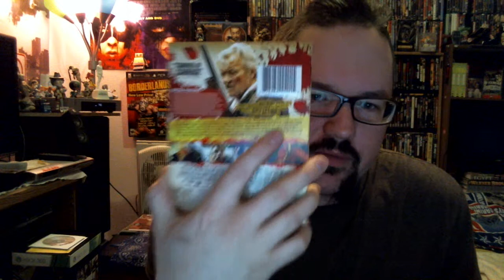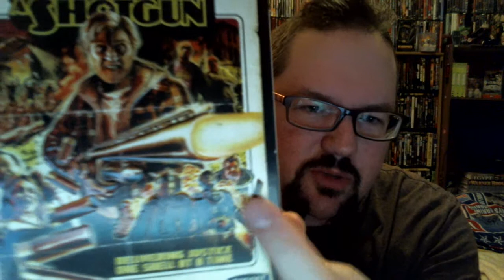FALAGAR517 - weekly contest : week 1 entry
video entry for week 1